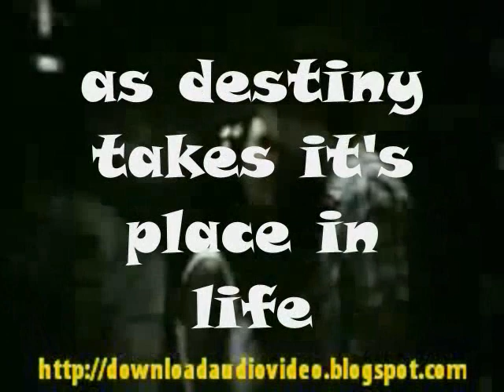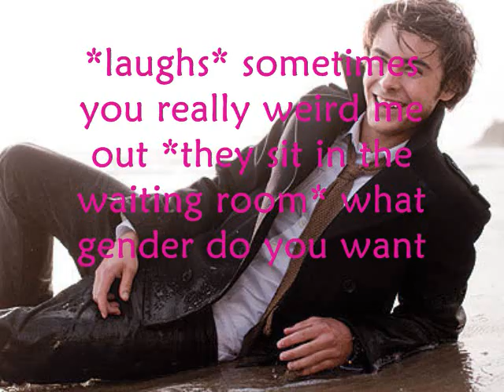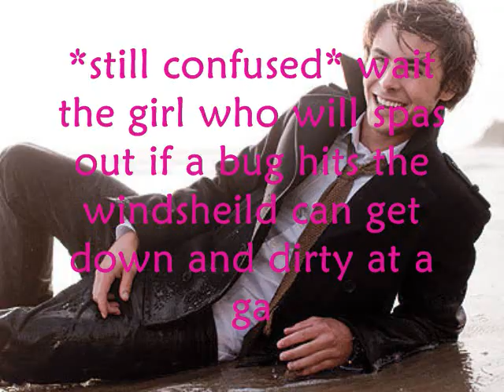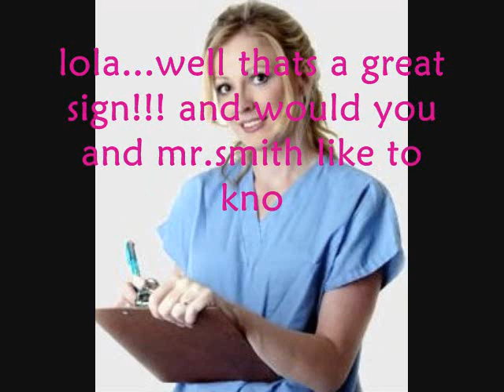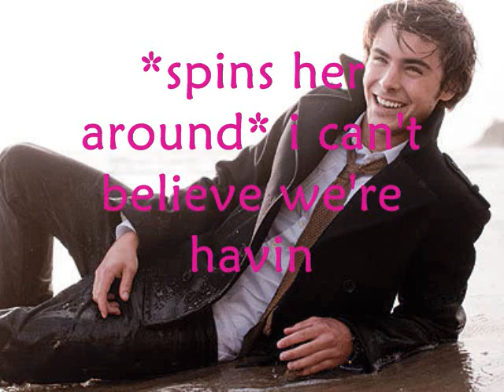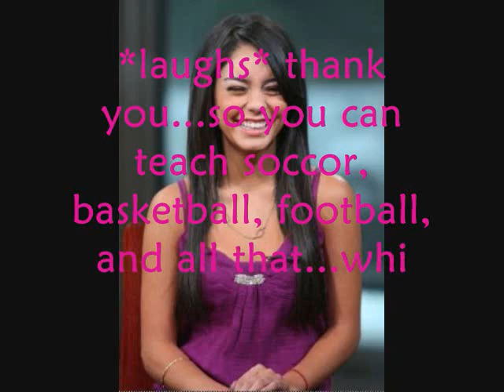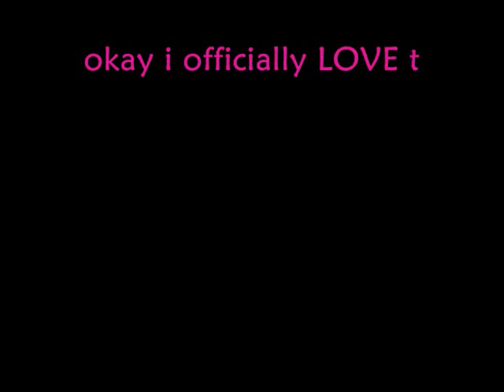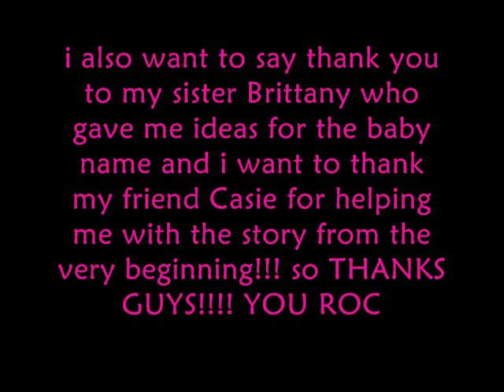wait for you ep.17-FINALE!!!!